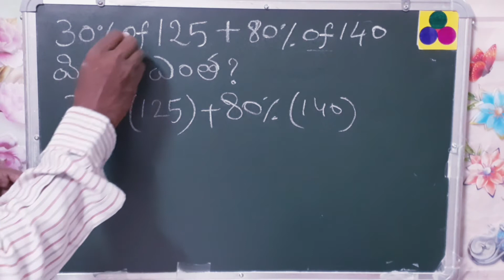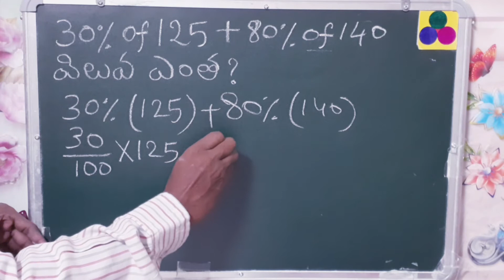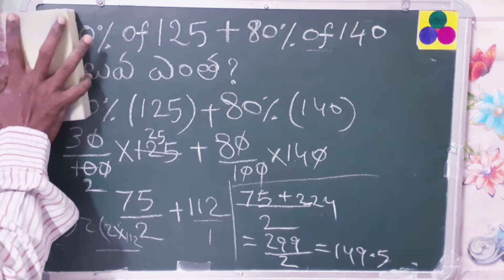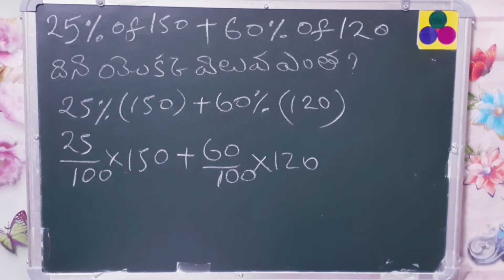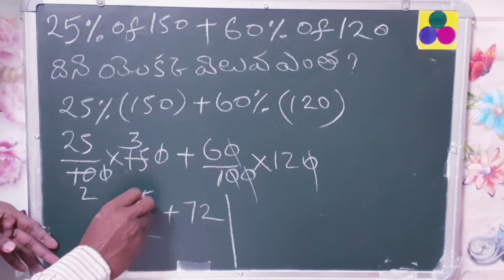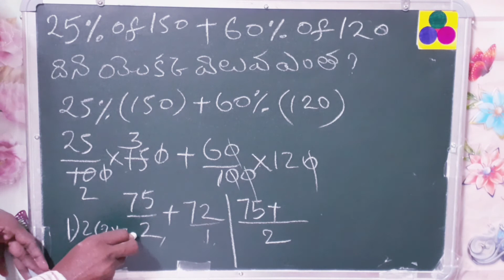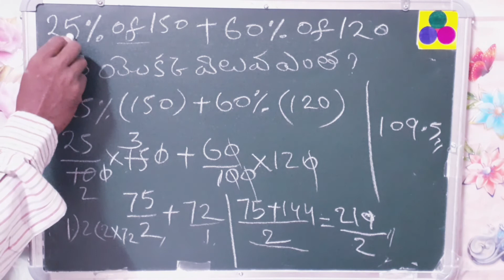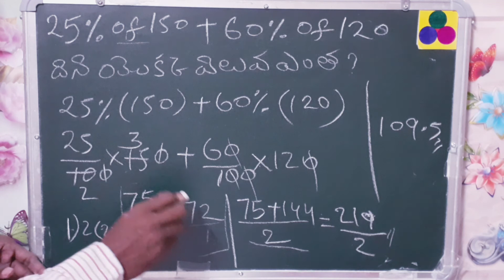Maths in Telugu shatam % - 25% of 150 + 60% (60)= ? maths basics in telugu - maths tricks in telugu